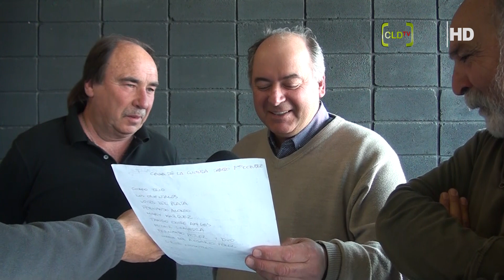PIAGGIO, BARBE,SILVA, 150 AÑOS DE LIBERTAD EN LA MÚSICA, 1 Y 2 DE OCTUBRE